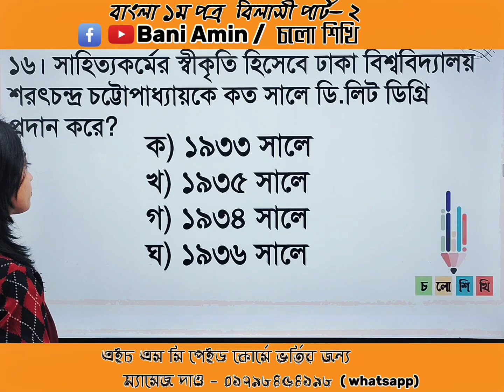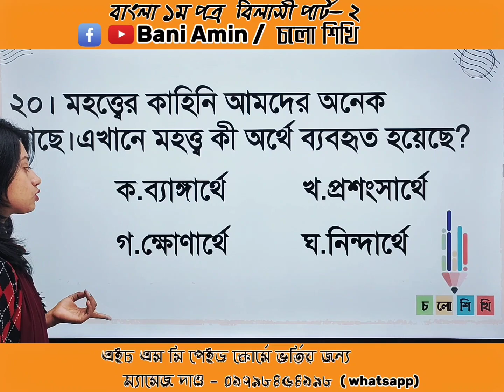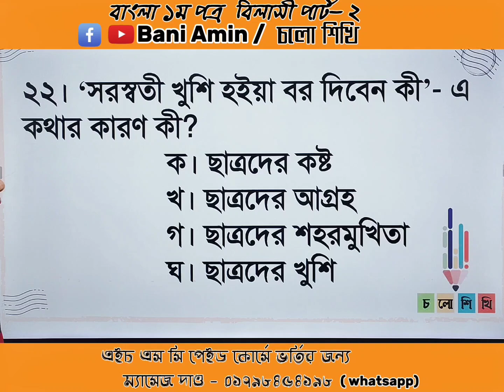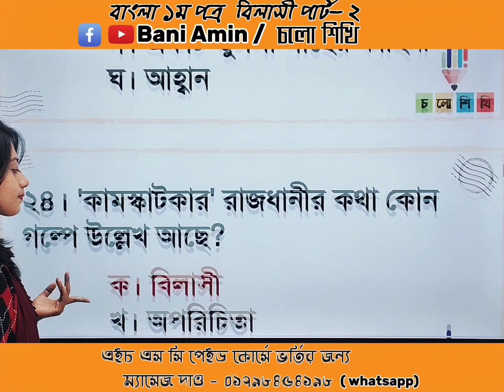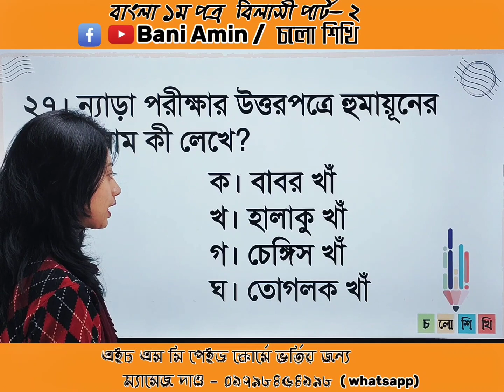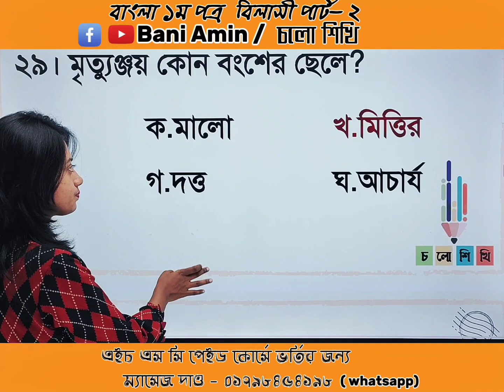HSC | MCQ সুপার সাজেশন | বাংলা- ১ম পত্র | বিলাসী - পার্ট ২ | Aleya Poly